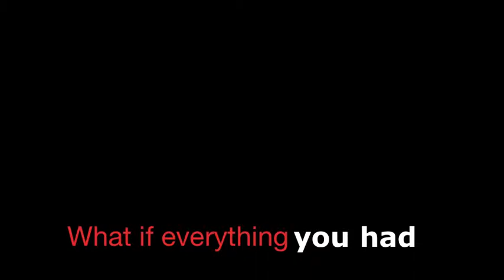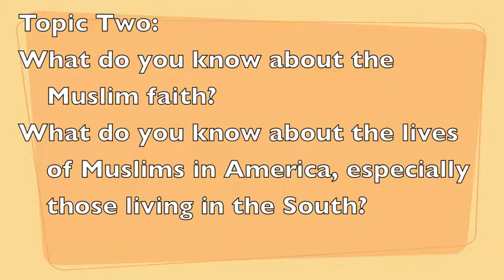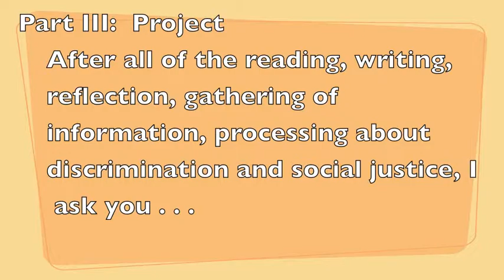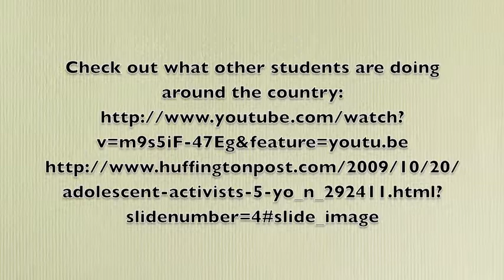ALP ECI 521 - Teaching Empathy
An introductory video for teaching empathy with the novel Zeitoun by Dave Eggers